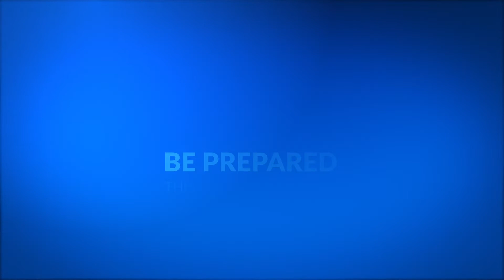Why Hurricane Straps are Important | PSA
Are you building, renovating, or want to secure the roof of your home?

Talk to a qualified contractor about installing hurricane straps to your roof and be prepared this hurricane season.